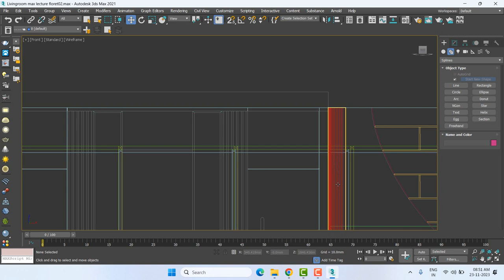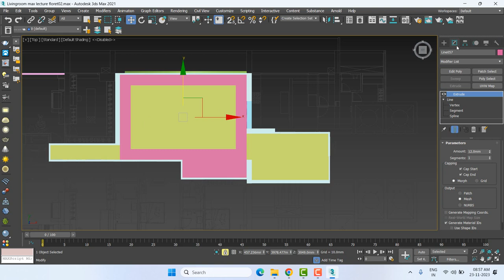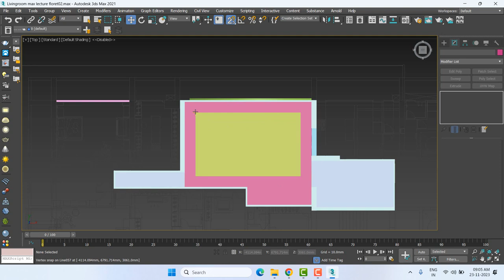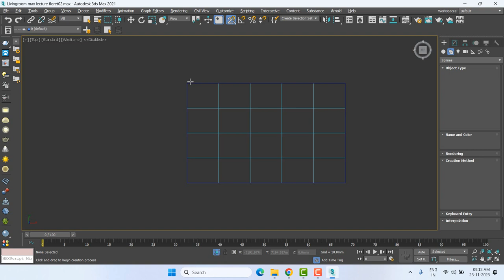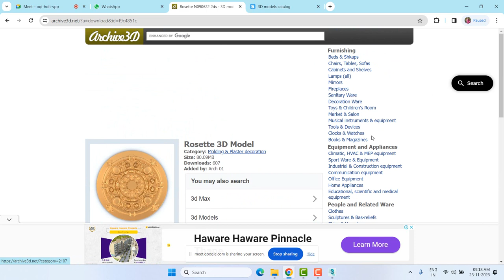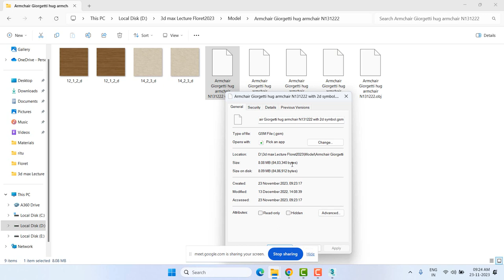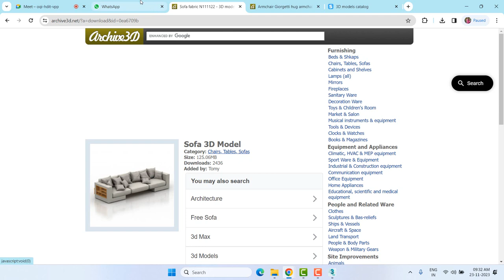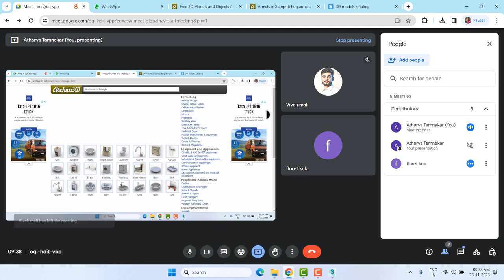3Ds Max | Lecture 13 | Creating Celling